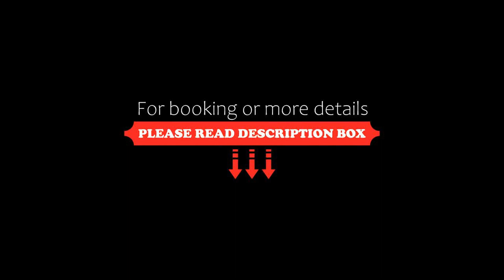Seven Historical Suites, Trieste, Italy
About Property:
You're eligible for a Genius discount at Seven Historical Suites! To save at this property, all you have to do is sign in.
Featuring free Wi-Fi access throughout, Seven Historical Suites offers luxurious rooms and self-catering accommodation in an 18th-century building the historic centre of Trieste. A personal tour guide is available upon request.
With air conditioning, each accommodation is equipped with a flat-screen TV and a kitchenette with oven, dishwasher and refrigerator. The private ...
Property Type: Hotel
Address: Via Fabio Filzi 4, angolo via Machiavelli , 34132 Trieste, Italy
Searching For
1. Seven Historical Suites - Trieste - Italy
2. Seven Historical Suites - Trieste - Italy Address
3. Seven Historical Suites - Trieste - Italy Rooms
4. Seven Historical Suites - Trieste - Italy Amenities
5. Seven Historical Suites - Trieste - Italy Offers and Deals
Audio Credit:
Track Title: Reasons To Hope
Artist: Reed Mathis